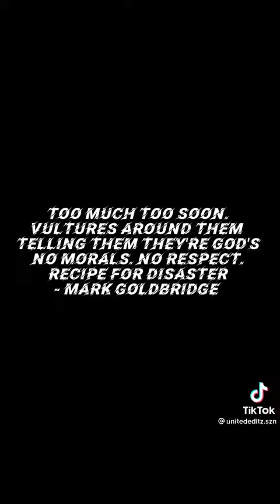Goldbridge speaking fact about Greenwood incident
Honestly this man deserves a Nobel prize.never seen someone speak more facts in my life

Welcome to Shortbridge ! No matter where you are, Mark Goldbridge will make your day better. He has been there on our darkest moment and I want to give back to you by promoting him and his content to the world. Join our journey, Mark needs us.

Addressing: Jamie or Nora

Remember to support Mark Goldbridge, he made all our lives better.

I am just a Man United Fan who love your content and want to spread this positive vibe to the world!